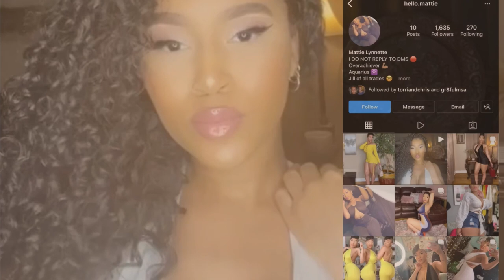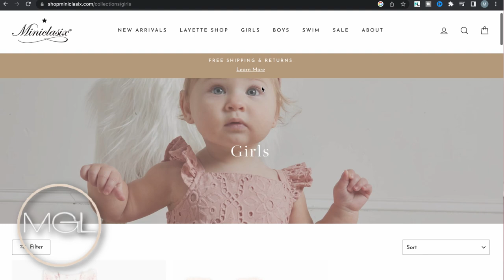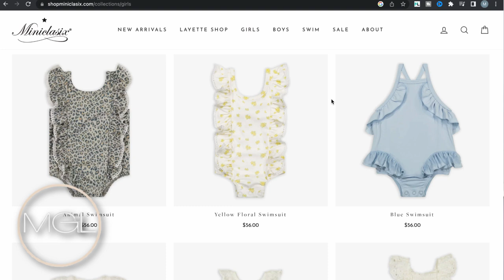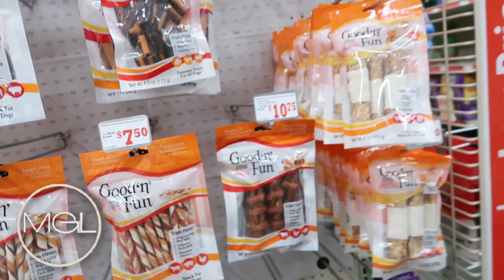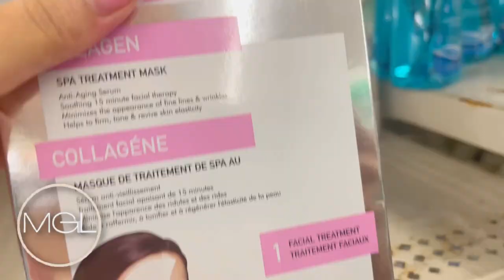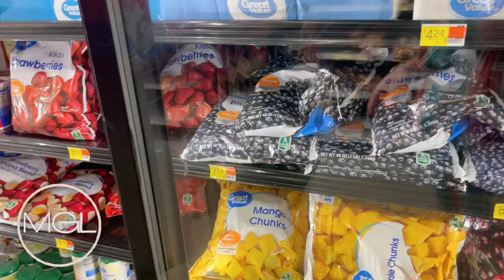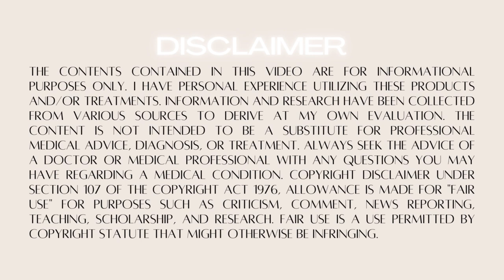VLOG l This Is Hard For Me, Shaving My Head, Puppy Update and More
Shower Cleaning Brush with Long Handle

Camera Used -
Canon Rebel T8i